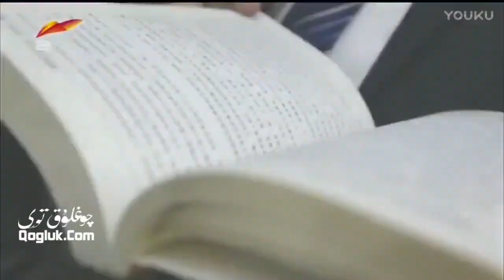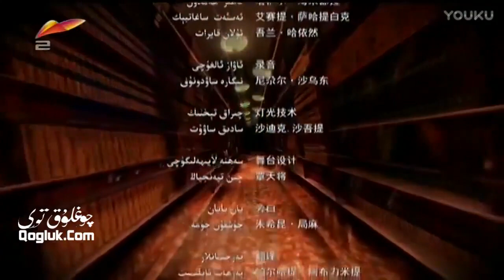ئۇلار شۇنداق دەيدۇ 26- سان Ular Shundaq Deydu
26- سان: مۇھەممەت ياسىن